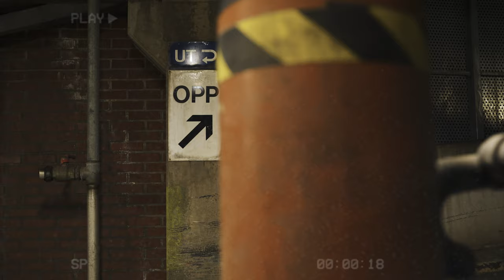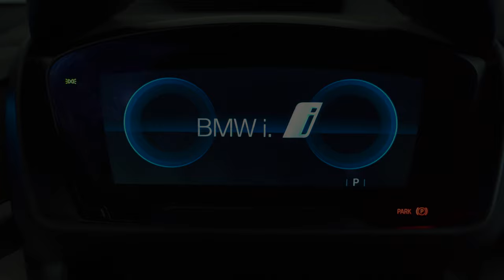LOCKDOWN BMW i8 | ( 4K )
Short little cinematic feature video / showcase of this absolute beauty of a BMW i8! Featured with lowering springs, and 21" inch rep. Vossen CVT wheels. We are probably all pretty tired of this whole situation, with quarantine and the whole nine yards. But we decided to make the best out of it. And go out for some fun driving, and filming on empty streets while it lasts.
I really hope I got to capture how good this car looks in person, compared to how many i8's look on pictures online.

Shot with Sony A7iii + Tamron 28-75 f2.8 in 4k and 25fps
Custom Picture profile